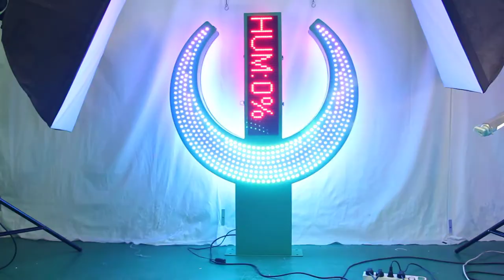HIDLY Supplies Pharmacy LED Cross Signs Since 2006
HIDLY(FACEBOOK:HIDLYCARE) focus on pharmacy led cross signs since 2006 and we can customize any medical led cross for our customers. Don't wait, start to customize your own led pharmacy cross signs.
Looking for the latest advertising platform that will attract a large volume of foot traffic for your business? These pharmacy led cross signs will do just that with there dynamic animated lighting.